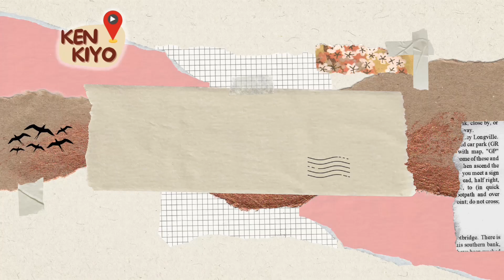ANAK ANAK BERMAIN KIPAS WELHOME KARAKTER 10 INCH - Kenkiyo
Review Kipas Welhome Karakter by Kenzie model Cars
Yuk di tonton keseruannya.